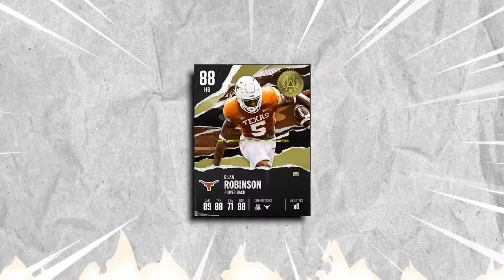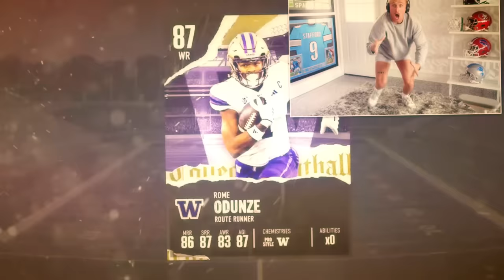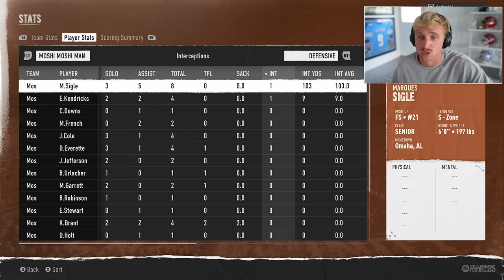Bijan Robinson is a Cheat Code in College Football...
Bijan Robinson has hands down the best running back card I've used so far in College Football 25 Ultimate Team. My Opponent couldn't stop him!